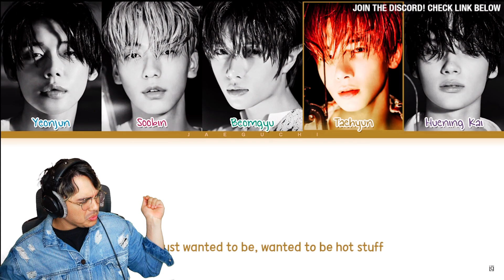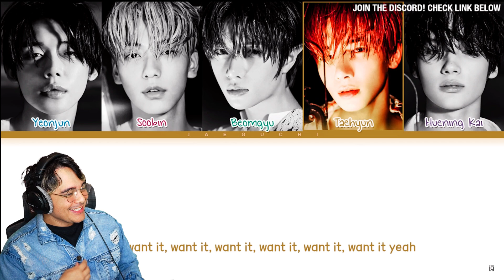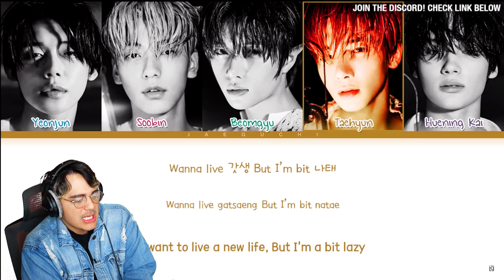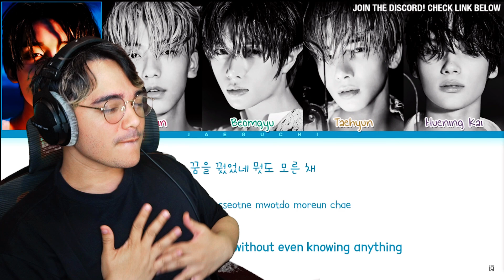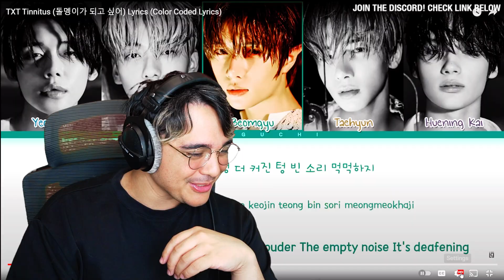TXT Tinnitus (돌멩이가 되고 싶어) GOT ME IN A CHOKE HOLD! | FIRST LISTEN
1. introduce yourself by saying your name and your ultimate bias / group
2. you can also show us a special talent or fact about yourself
3. video has to be min. 10 seconds Max. 15 - 20 seconds
4. ALSO MOST IMPORTANTLY! End it with saying "PLAY MY INTRO"